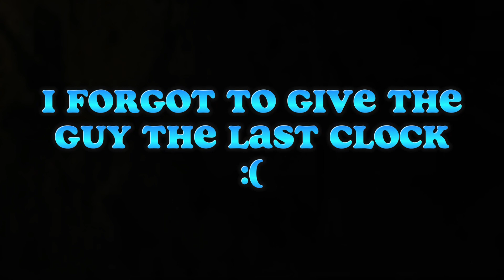SO MUCH DESTRUTION AND LUST!?!? (Roblox)